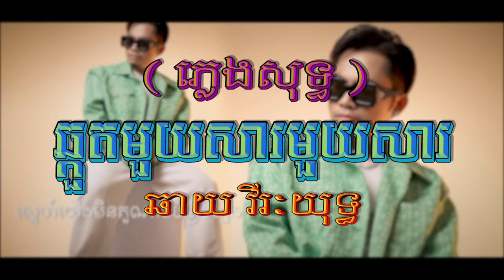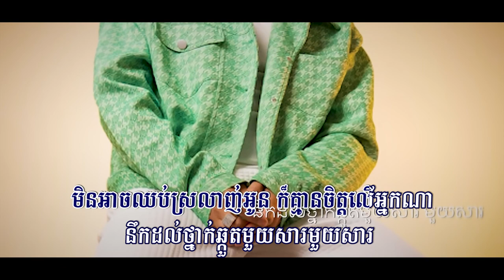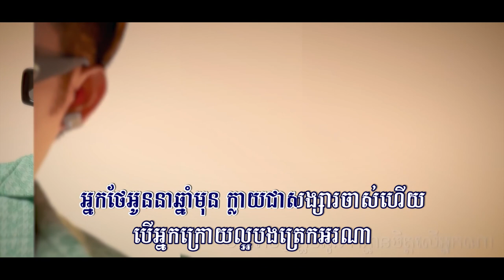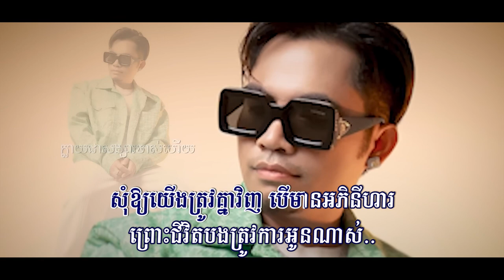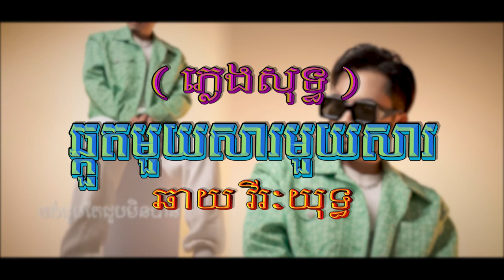ឆ្កួតមួយសារមួយសារ (ឆាយ វីរៈយុទ្ធ), ភ្លេងសុទ្ធ, Lyrics Karaoke, Sunday 2023, ភ្លេងដើម, FHD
សួស្ដីប្រិយមិត្ត សូមអញ្ជើញកម្សាន្ដនឹងបទចម្រៀង៖
ចំណងជើង៖ ឆ្កួតមួយសារមួយសារ
សូមអរគុណ!
Channel: @855ekh
ឆ្កួតមួយសារមួយសារ, Chkout Mouy Sar Mouy Sar, ឆ្កួតមួយសារៗ,